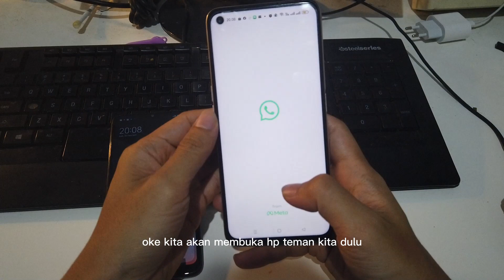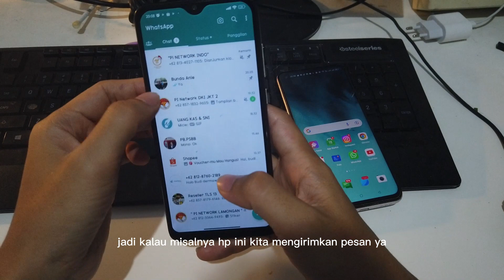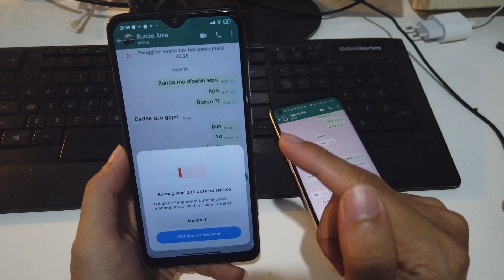Cara Cek Pesan Masuk Tidak Saat di Blokir di WA